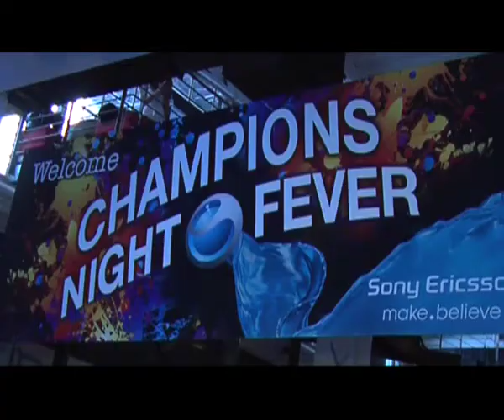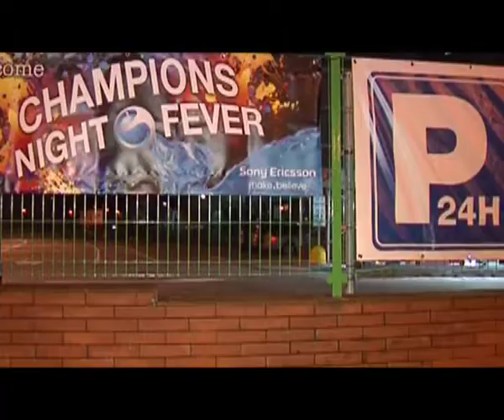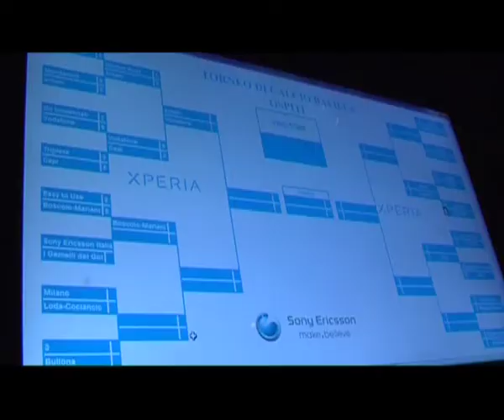Sony_Ericsson_h264.mov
Milan - Roialto - Sony Ericsson